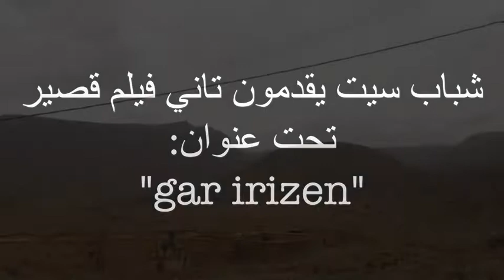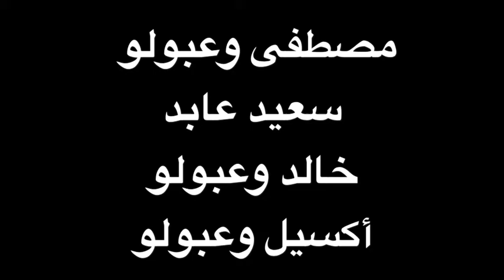film gar irizen - ⵍⴼⵉⵍⵎ ⵉⴼⵓⵍⴽⵉⵏ " ⴳⴰⵔ ⵉⵔⵉⵣⵏ فيلم كار اركازن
ⵍⴼⵉⵍⵎ ⴰⴷ ⴰⵔ ⵉⵙⴰⵡⴰⵍ ⵅⴼ ⴰⵢⴷⴷⴰ ⵙⴽⵔⵏ ⵍⴰⴼⵍⴰⵎ ⵏ ⵉⵜⵓⵔⴽⵉⵢⵏ ⵉ ⵓⴳⴷⵓⴷ ⵏ ⵜⵎⵉⵣⴰⵔ ⵏⵖ